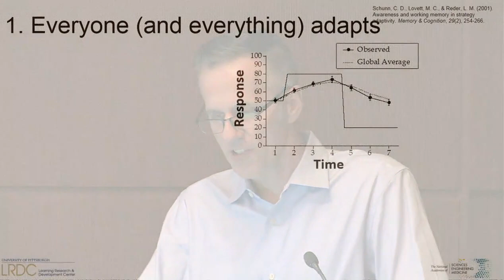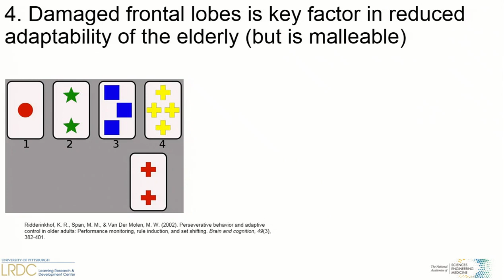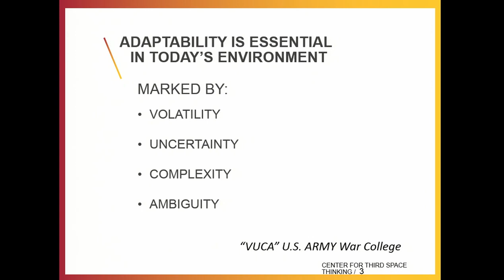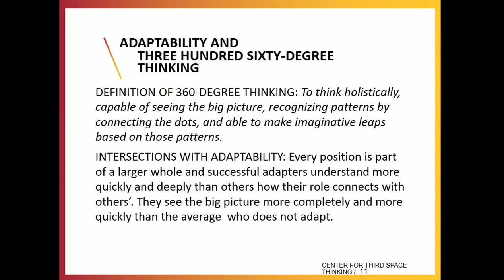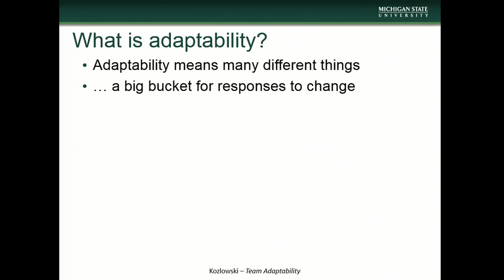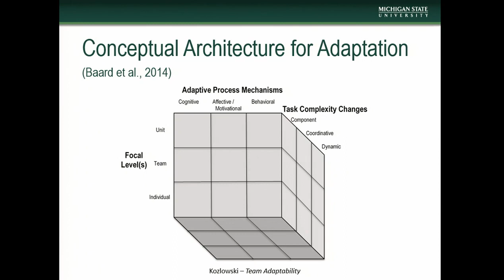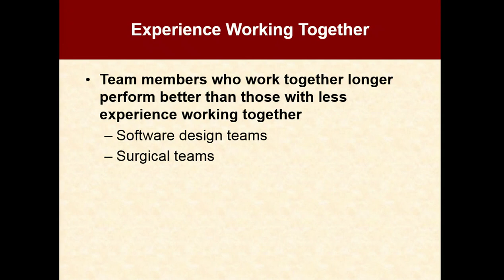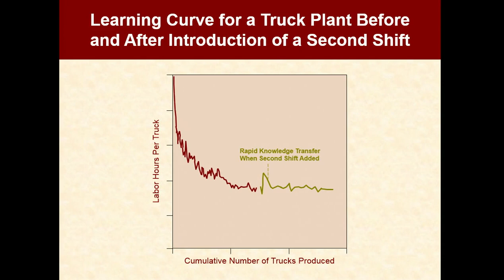Session 2 - What Does Adaptability Look Like?